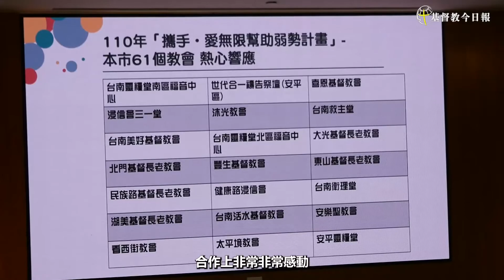可以遲到，不能不到！愛心加碼5000份並與政府攜手睦鄰，關懷獨老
1日，永華市政中心舉行「台南市政府攜手TVBS及基督教會關懷弱勢暨獨居長者」記者會，場面溫馨。黃偉哲市長稍晚抵達現場後表示：「愛心，可以遲到，但不能不到。」除提名向在座牧長們致意，也鞠躬表達感謝，深盼市府與教會長久攜手關懷弱勢，做得更多、更好。影片內容為記者會現場及簽署「睦鄰志工合作備忘錄」三方專訪包括：南市社會局局長陳榮枝、台南中會議長沈建議、台南市基督教協進會理事長蔡安祿。（攝影、剪輯/記者辛毓珊）